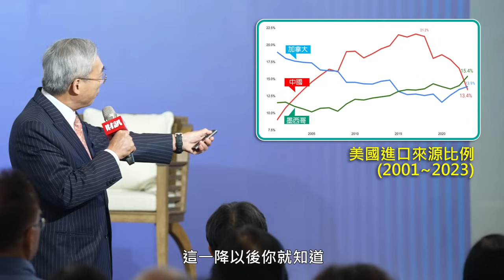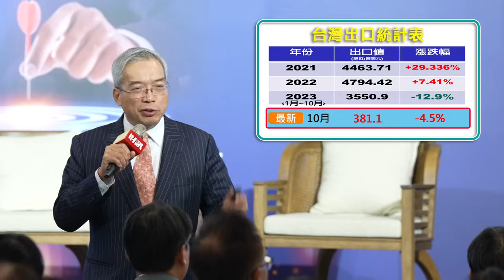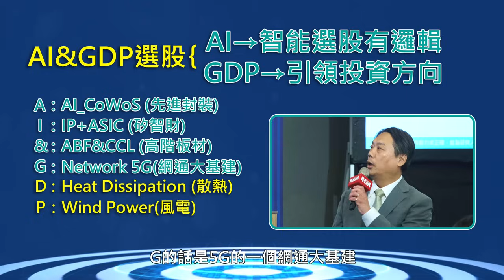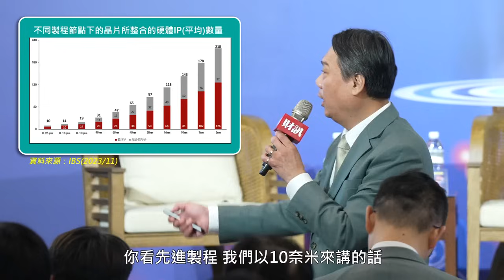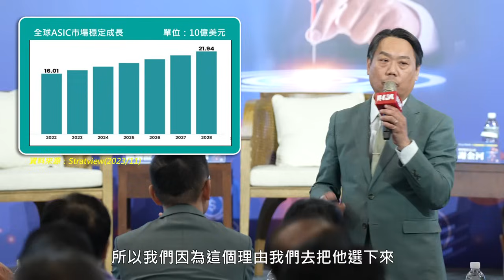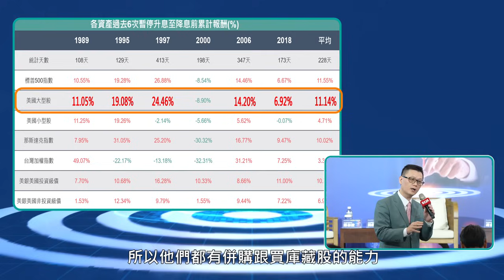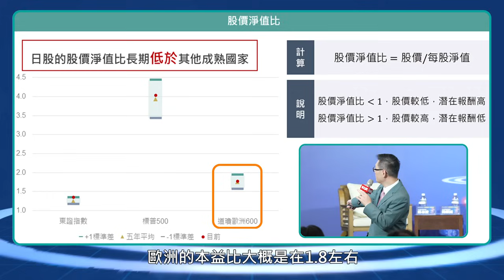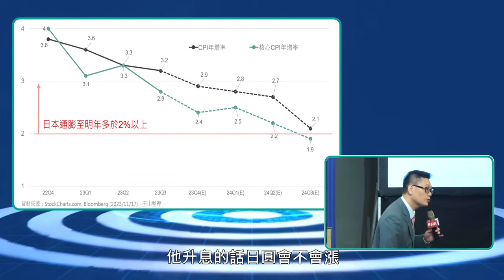洞見全球經濟轉折點，掌握台股走勢全攻略｜論壇實況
2023年進入尾聲，近期熱錢湧入，台灣的股匯市表現強勁，而且市場預期聯準會升息將進入尾聲，2024全球經濟可望回溫！

為了提供超前部署的投資策略，《財訊雙週刊》與玉山證券延續多年合作，攜手舉辦「展望2024投資趨勢論壇」，帶領投資人與讀者綜觀全球局勢，穩健投資，多元聰明布局！

影片內容：
00:12 開場引言~回顧2023，展望2024產業發展與投資焦點｜玉山投顧總經理 徐敏思
04:42 展望未來，洞見全球經濟發展｜財訊雙週刊社長 謝金河
09:00 2024全球新趨勢，掌握絕佳投資時機｜玉山投顧資深協理 湯麒國
13:31 優勢領航，解析全球投資攻略｜玉山銀行資深經理 邱泰澄